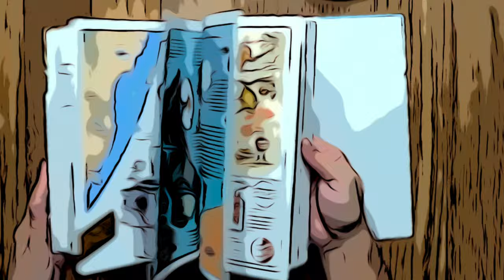Cum funcționează lucrurile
Cum funcționează lucrurile, Editura Litera